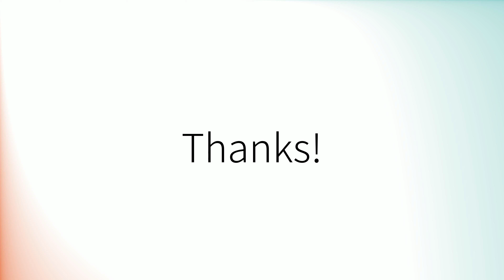Como pronunciar 'Fin' en español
How to pronounce 'Fin' in Spanish.
Comment prononcer 'Fin' en espagnol.
Wie man 'Fin' auf Spanisch ausspricht.